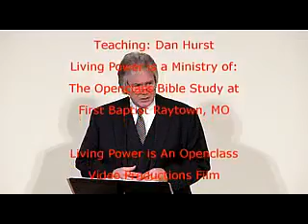God Still Heals Today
An old clip I found from way before We had a tripod. So excuse the over stabilization that is noticeable. Still a good message